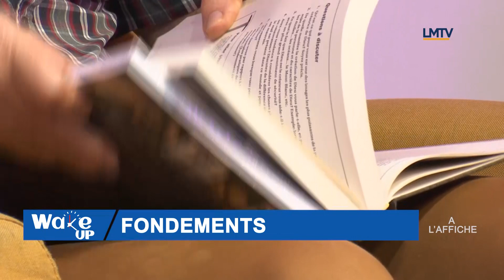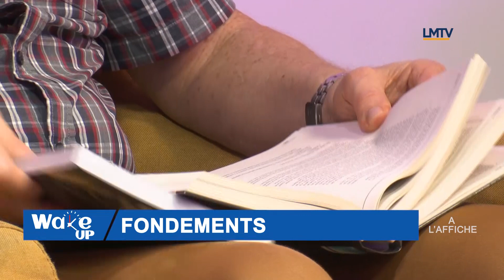WAKE UP : Une Prière Audacieuse (Pasteur Florent Konan)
La Prière devrait être pour nous un style de vie, faire partie intégrante de notre quotidien. Malheureusement nous restons frustrés et confus parceque nous ne communiquons pas assez avec notre PERE.

Le Pasteur Florent nous en dit d'avantage dans cette vidéo et nous instruit sur comment faire des prière audacieuse à la lumière de la parole de Dieu.